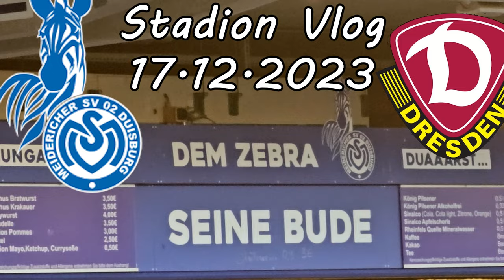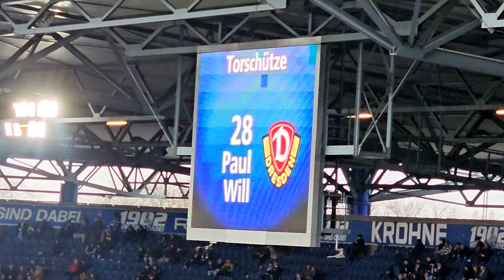DFL-Protest: MSV & SGD vereint gegen Investoren! 🔥 Duisburg - Dynamo Dresden 2:4 | Chancenwucher MSV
Tore-Festival! MSV-Chancenwucher! Ein Vlog vom Besuch im Wedaustadion, dritte Bundesliga, beim Spiel MSV Duisburg - Dynamo Dresden 2:4

Tore:
05' 0:1 Will
45' 1:1 Pusch
54' 1:2 Kutschke
56' 1:3 Zimmerschied
83' 1:4 Meißner
87' 2:4 Müller